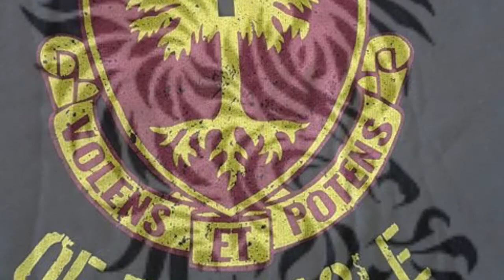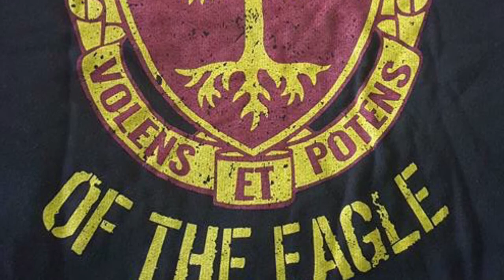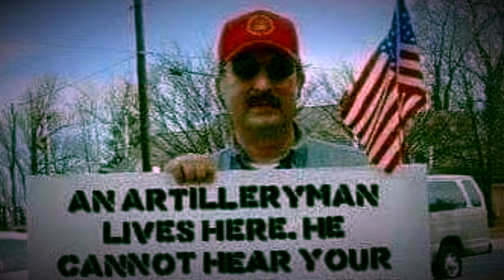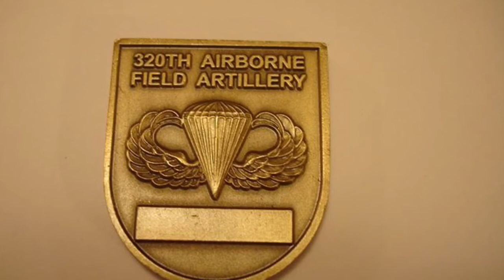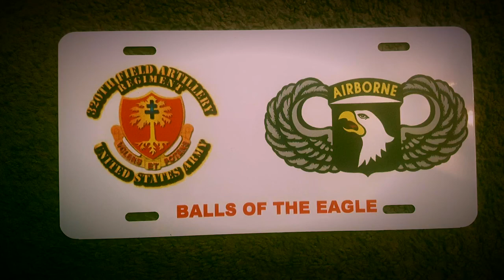Eagle has Landed